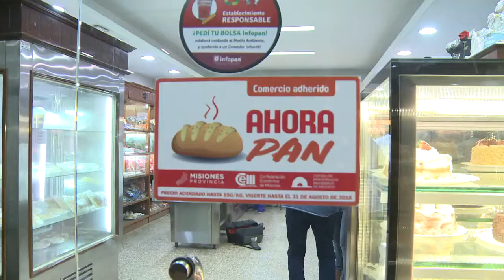ALEJANDRO HAENE AHORA PAN